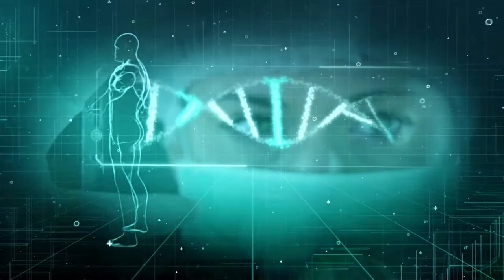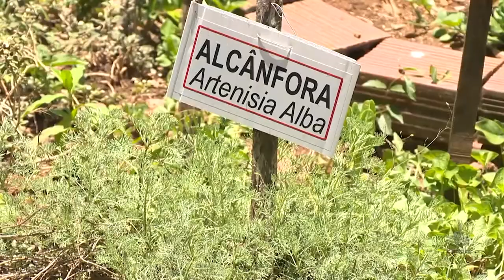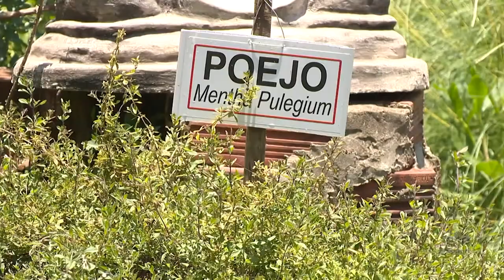PGM 105 - Nossa Saúde - Plantas que ajudam na saúde - 12/04/21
Como as plantas têm sido usadas para auxiliar em tratamentos de saúde no SUS. Para falar sobre o poder terapêutico das ervas e fitoterapia, a apresentadora Rafaela Arns entrevista Ana Carla Koetz Prade, farmacêutica especialista na área, do OESTE catarinense, e a enfermeira e professora da Udesc Kiciosan da Silva Bernardi Galli, também na região.